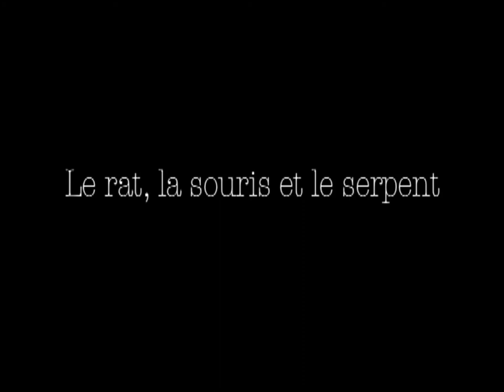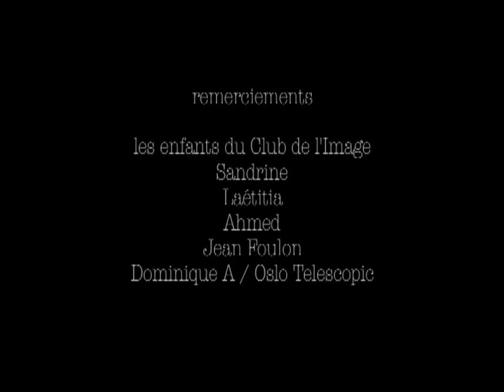Courts en Pâte Volume 1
Deux stages d'initiation au cinéma d'animation ont été organisés par le Club de l'Image de la Mairie de Saran (service jeunesse) en avril et octobre 2006. Les jeunes participants ont pu s'essayer au cinéma d'animation en créant des personnages en pâte à modeler et en écrivant un très court scénario.